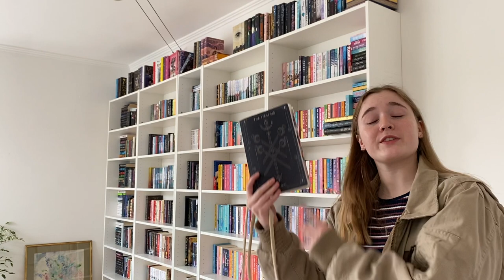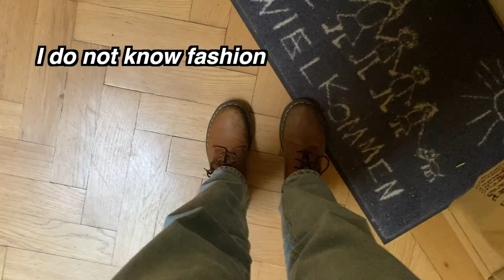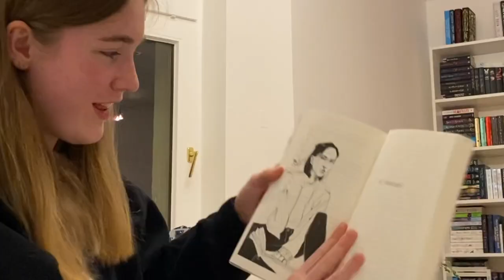reading THE ATLAS SIX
Hey friends,

I feel like I have not filmed a vlog in a while so here is a short little reading vlog with other things I did that day.

Happy reading!!
goodreads: maditales

Link to the highlighters: